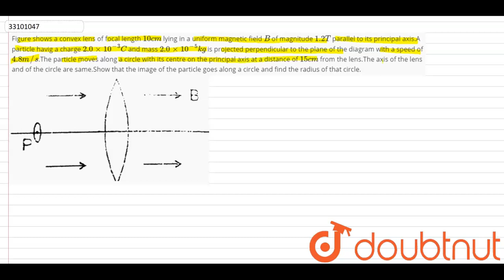Figure shows a convex lens of focal length `10cm` lying in a uniform magnetic field `B` of magnitude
Figure shows a convex lens of focal length `10cm` lying in a uniform magnetic field `B` of magnitude `1.2 T` parallel to its principal axis.A particle havig a charge `2.0xx10^(-3) C` and mass `2.0xx10^(-5) kg` is projected perpendicular to the plane of the diagram with a speed of `4.8 m//s`.The particle moves along a circle with its centre on the principal axis at a distance of `15 cm` from the lens.The axis of the lens and of the circle are same.Show that the image of the particle goes along a circle and find the radius of that circle.